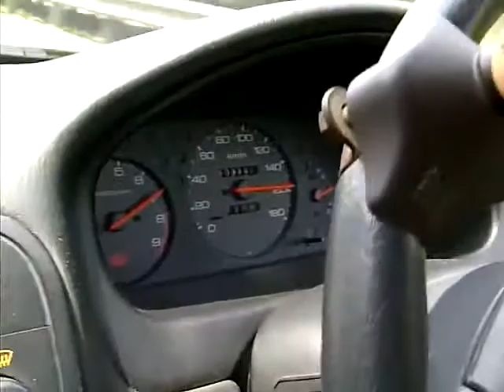KURANG Ajor..!!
Pegang stering guna kaki